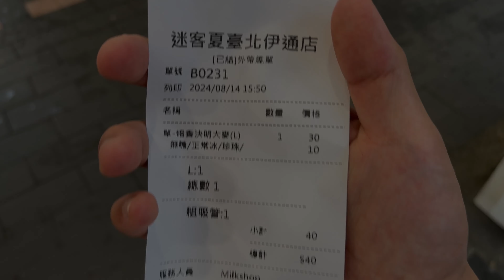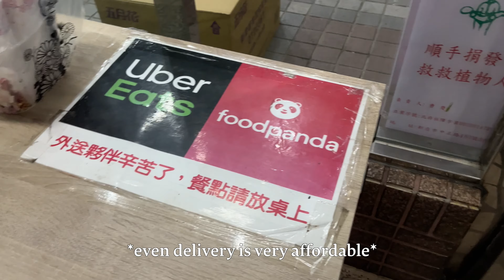A day in the life of a software engineer at TikTok (working from *real* home edition)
Thanks TikTok for letting us go home for a month each year🥹🥹

Chapter
00:00 Morning
01:38 Breakfast
02:33 Afternoon
03:06 Dinner
04:18 Night
04:49 Ending